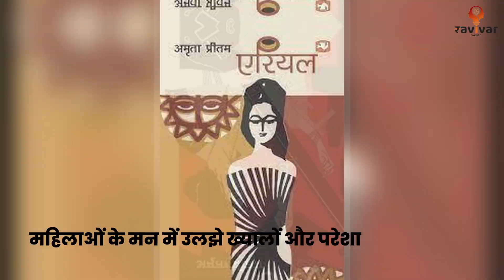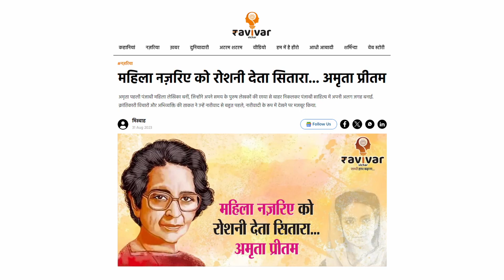Amrita Pritam : The author who paved the way to Modern Day Feminism through her writings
In this video , we will tell you about one of the most celebrated female writers of the era, Amrita Pritam who as a feminist author paved amrita-pritam-paved-way-to-modern-day-feminism-through-her-writings.

Ravivar Vichar is a digital platform that attempts to be a voice for self help groups and women across strata. We work to communicate stories while working towards their financial literacy and making these under privileged women self reliant.

Amrita Pritam
Amrita Pritam interview
Amrita Pritam Biography
Amrita Pritam Pinjar
Amrita Pritam Books